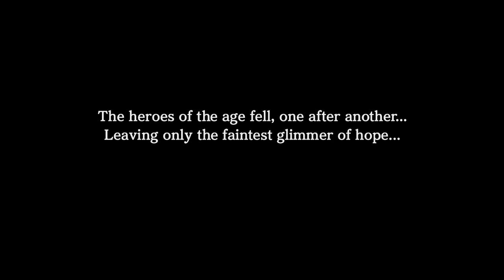Warriors Orochi 3 Chapter 4 The Slaying of the Hydra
Howdy All,

Welcome back to @lovettgamez! On today's episode we will be playing Warriors Orochi 3 Ultimate Definitive Edition. This series is a silent playthrough and will be broadcasted late at night.  Have a great day!  @lovettgamez!

Chapters:
0:00 Intro
0:34 Main Video
36:09 Outro